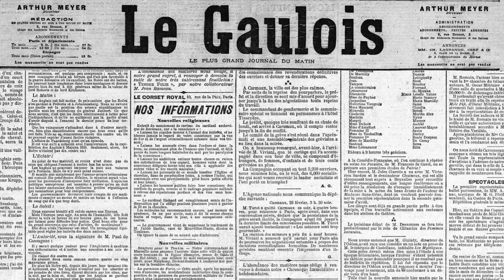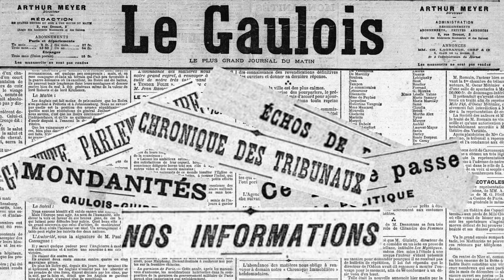19 Juillet 1899: Réorganisation du paysage politique.... l'Australie devient une fédération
Journal du 19 Juillet 1899